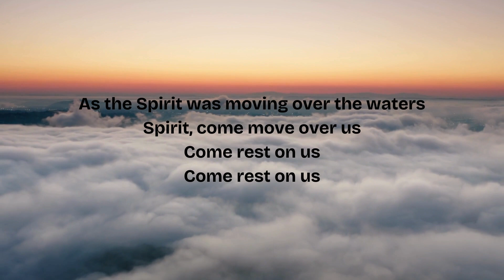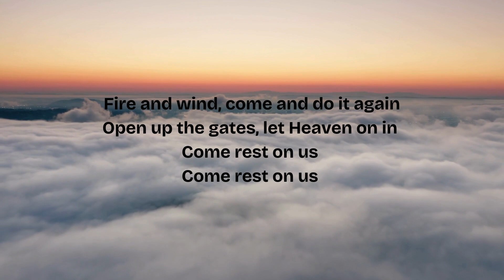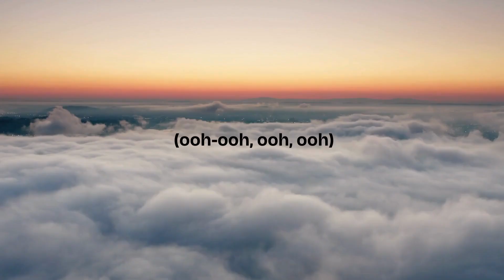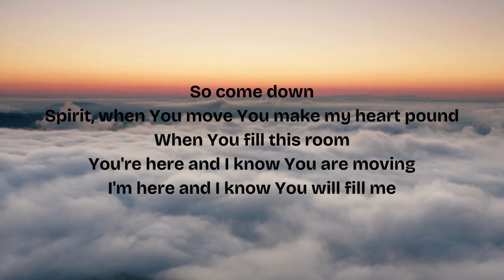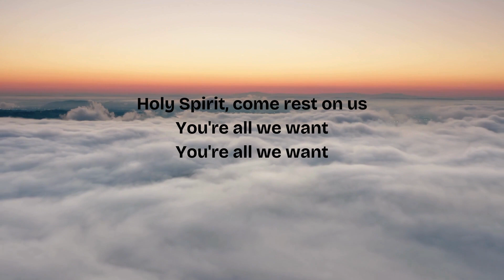Rest on Us by Maverick City Music and Upperroom Lyric Video